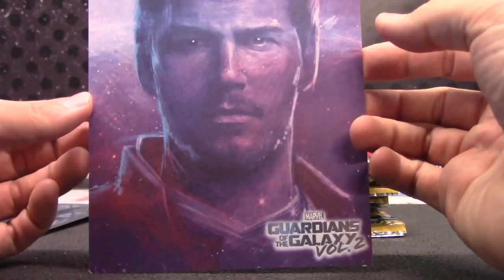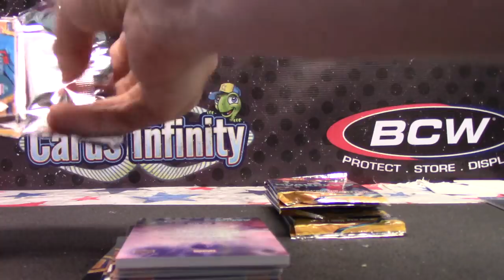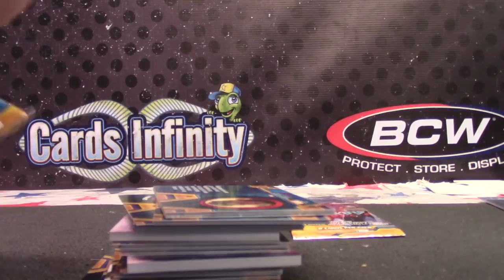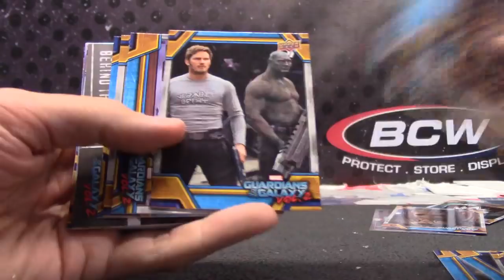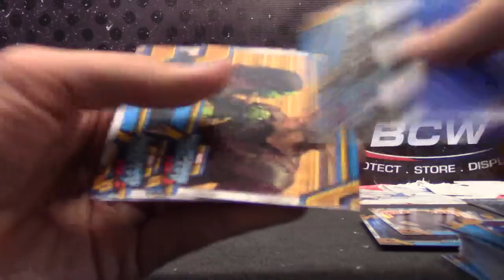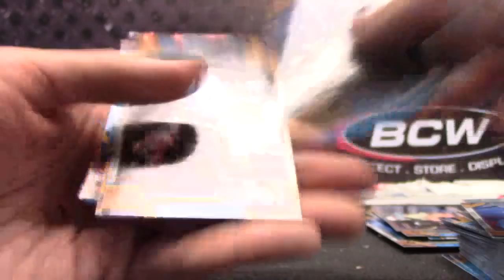Zeagle's Guardians of the Galaxy Break!